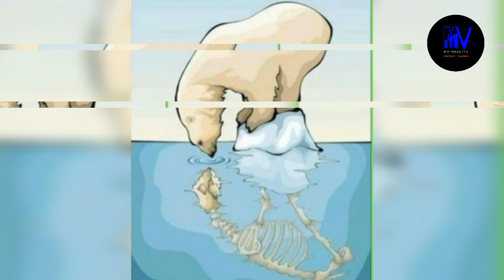deep meaning pictures 😥A collection of pictures that say a thousand things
Are you looking for an insightful and thoughtful article that examines the complex structure of our current society and how people live their lives? Look no further! This engaging article presents a compelling exploration of ourYou must see
A series of images with deep meaning contemporary world through a series of powerful and motivating images.

tags ignore :
motivational speech
new instagram reels
insta reels
best motivational speech powerful motivational speech
shots
instagram reels tutoring
billionaire thought
sad reality world
sad reality of world whastapp status
,Sad reality of our world comics george carlin the sad reality of our world.
Sad reality of our world drowning,
Tha sada reality of our world deep meaning images,
Deep meaning pictures of our life,
Sad reality of world economies forums,
Sad reality of world usa,

use for purposes such as criticism comment news reporting scholar and research fair use is a use permitted by  statute that might otherwise be infringing nonprofit educational or presonal use tips the balanse in favour  of fair use